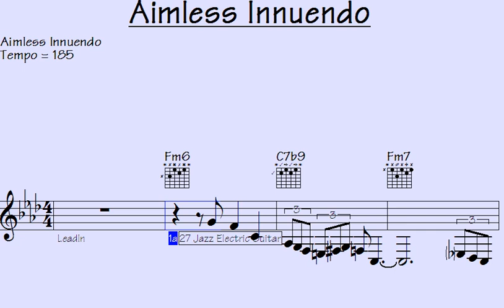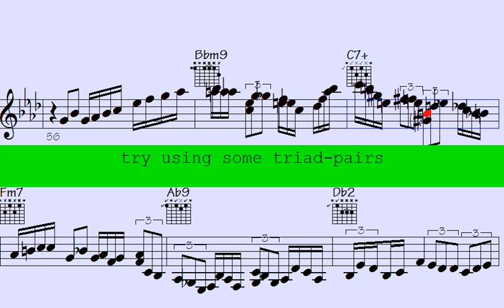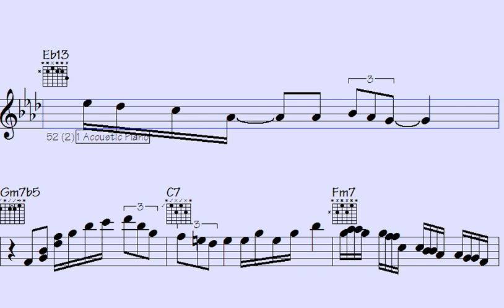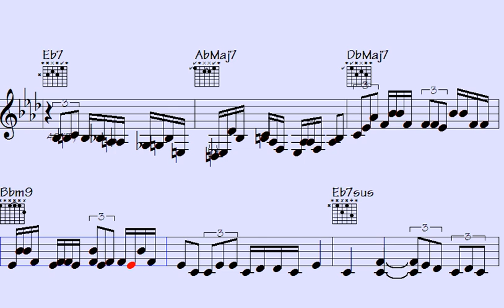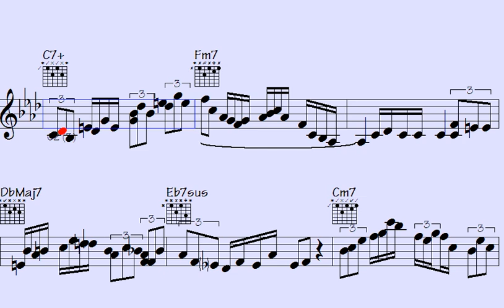🎶️You Won't Believe the Mind-Blowing Sound of 'Aimless Innuendo' - Listen Now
Thanks for supporting my data file hosting/maintenance, here's the link to check out all data of this song: Aimless Innuendo (music sheet notation - transposable solos/licks in midi file - video to play along...)

l2k 50-125